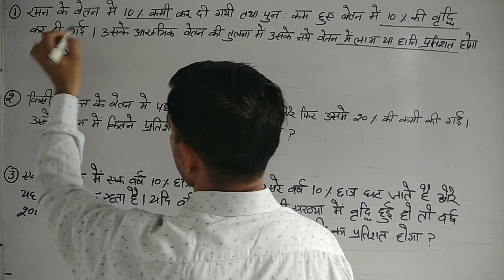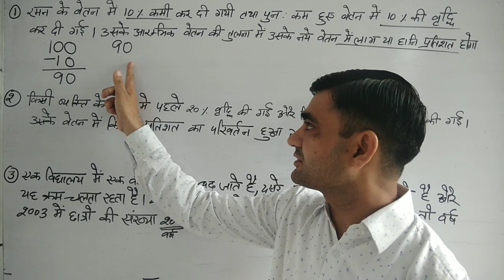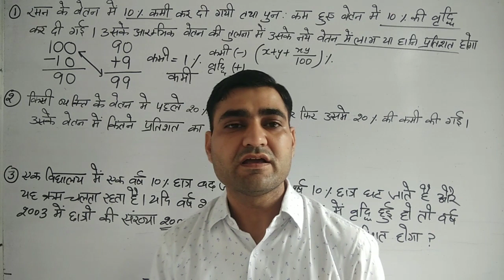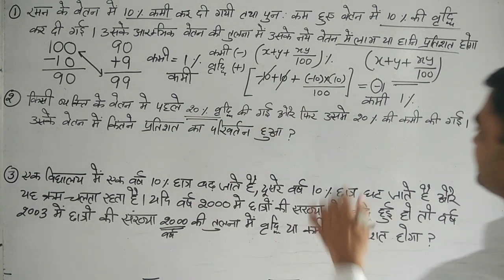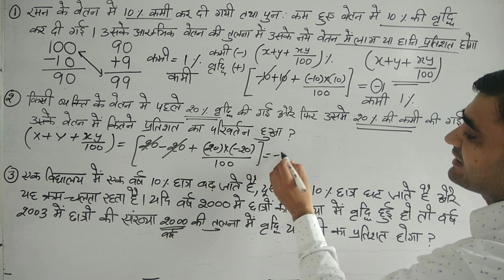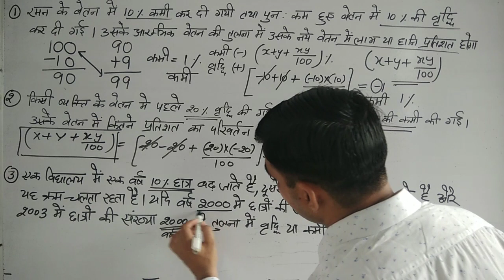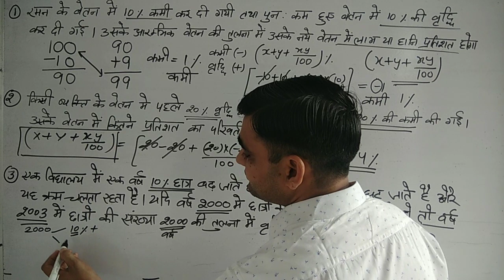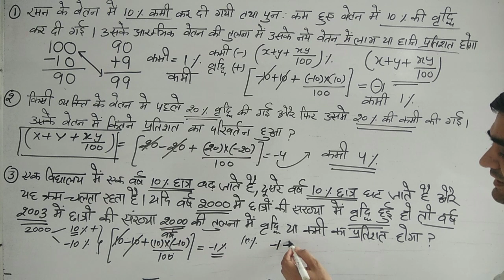Percentage Part-2 || Competitive Exam || Very Important Problems Based on Percentage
Short Trick for Problems Based on Percentage